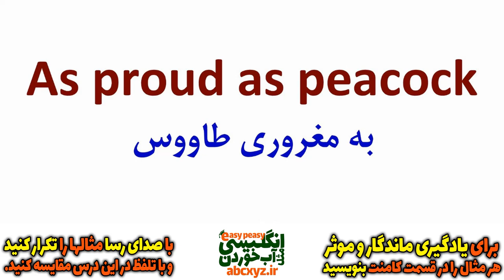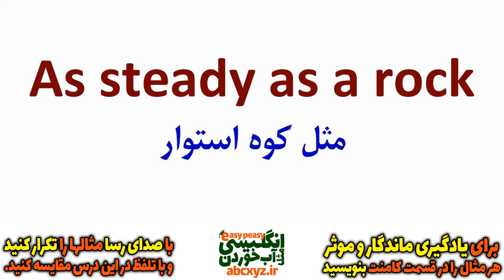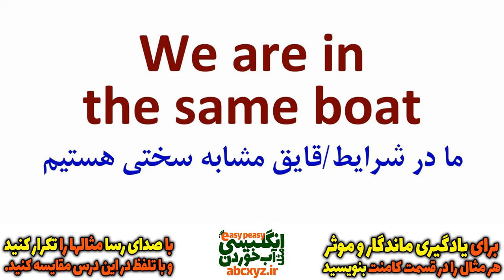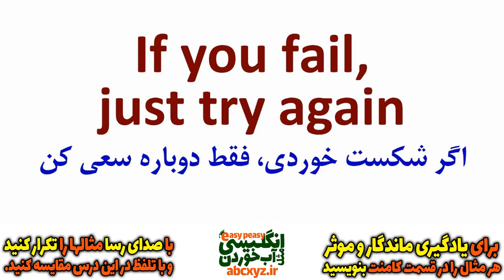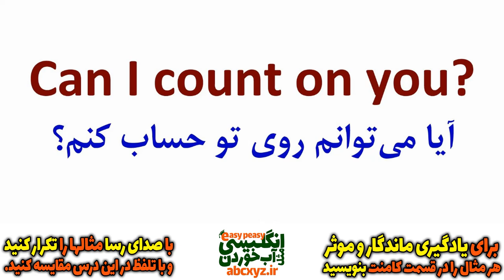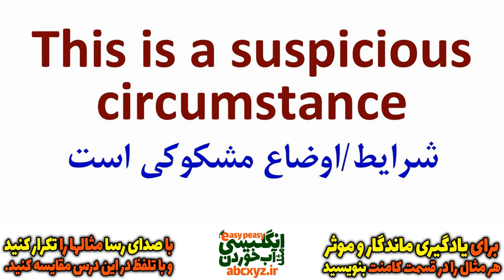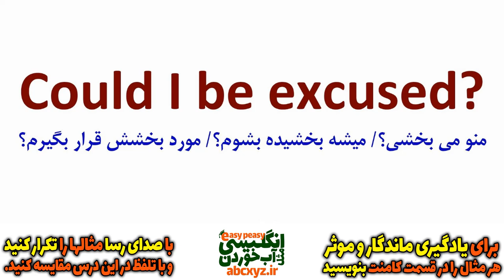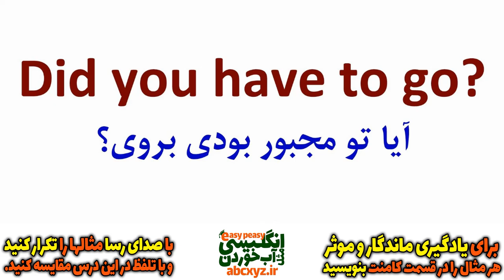یازده هزار 11000 عبارت و اصطلاح و جمله انگلیسی درس 57